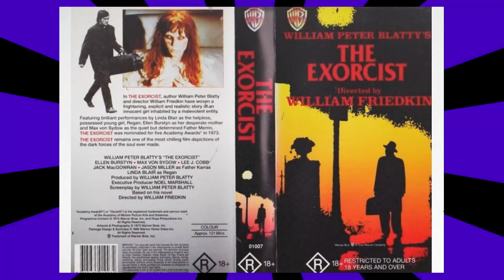Linda Blair Secrets Nobody Wants To Share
Hola, amigos! Bienvenidos a Nostalgia Screens! Our latest video, 'Linda Blair Secrets Nobody Wants To Share', is your ticket to a world of excitement and adventure. Join us as we journey through stunning landscapes, encounter unique cultures, and make memories to last a lifetime!